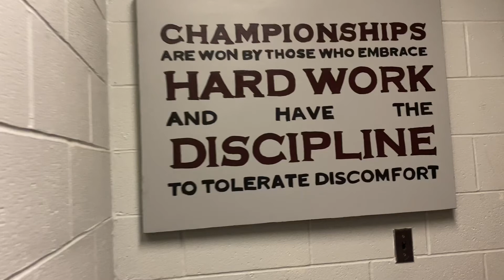September 9, 2021